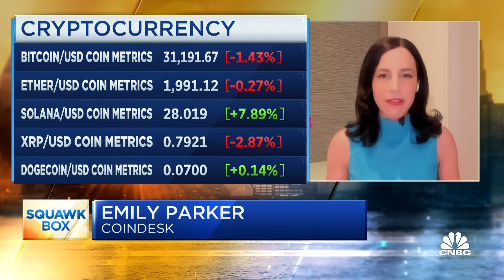The issue with crypto regulation is 'the lack of clarity', says Coindesk's Emily Parker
Emily Parker, Coindesk executive director of global content, joins 'Squawk Box' to discuss the state of crypto in the U.S., why she thinks other foreign countries are now rolling out the welcome mat for crypto, and more.